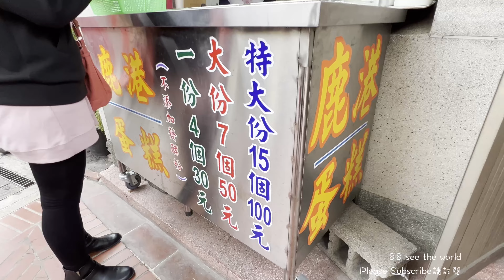[What i eat] Egg Pancakes｜Taiwan Street Food｜雞蛋糕｜台灣彰化鹿港老街街頭美食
鹿港老街雞蛋糕